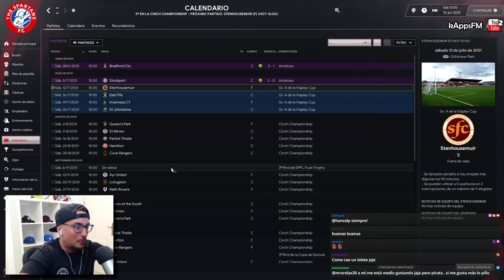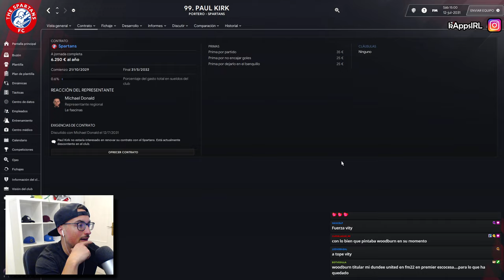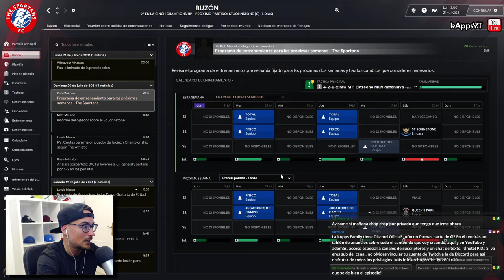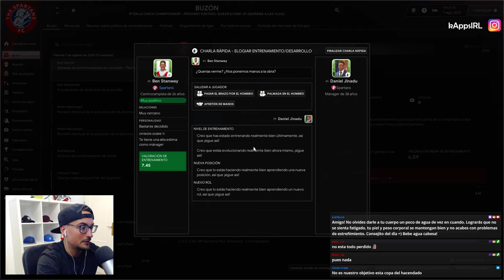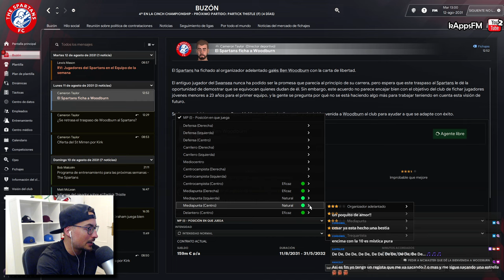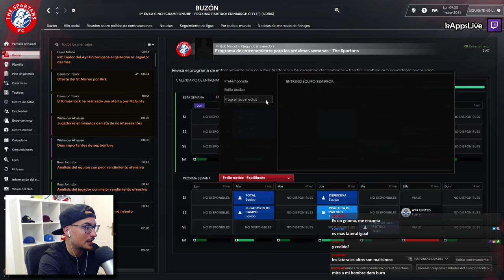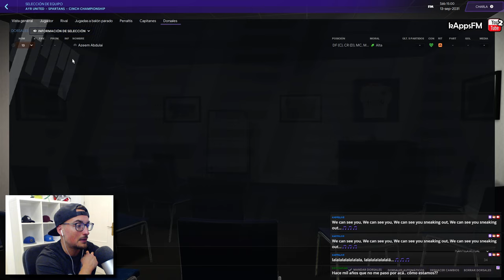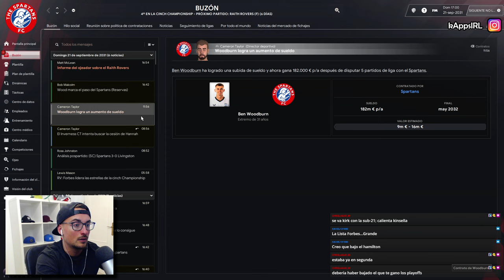NUEVA TEMPORADA con BRUTAL gasto en FICHAJES 🤑 #35 SPARTANS RETO ESCOCIA | FOOTBALL MANAGER 2024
🔗 Esta serie pretende simular un Camino a la Gloria de un club humilde que tratará de ascender todo lo posible a nivel nacional hasta conquistar la liga más top de dicho país.